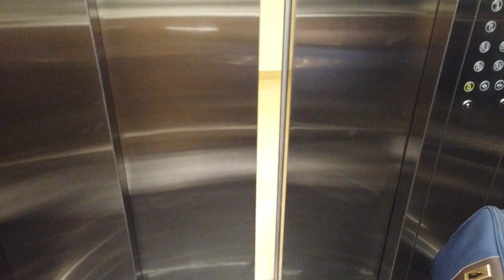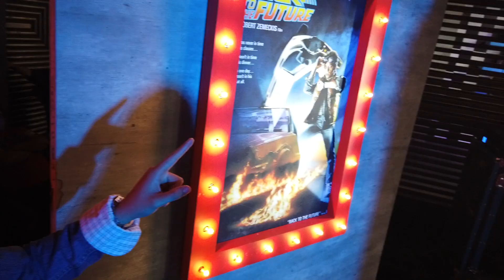Persiguiendo la Chuleta #8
Aquí verán cómo es un día normal en las grabaciones de Degeneraciones :)